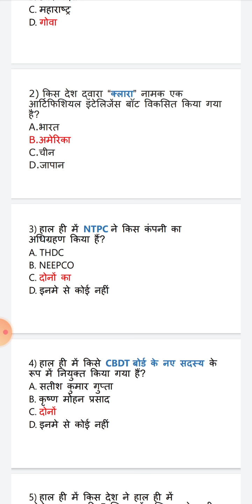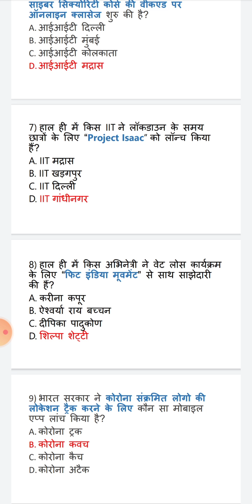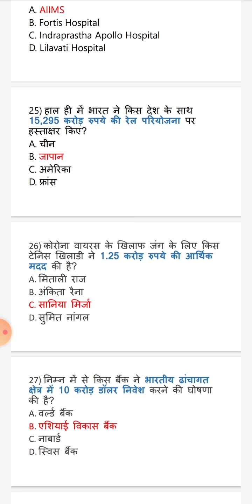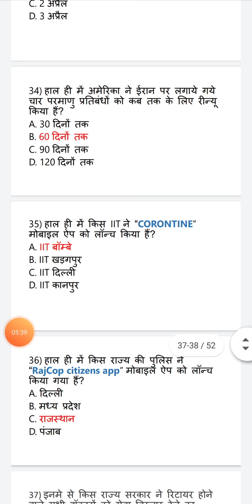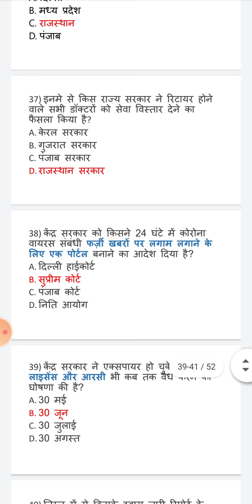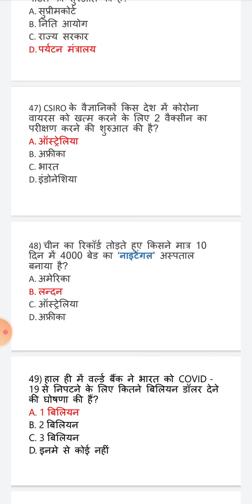29 march to 04 april 2020 current affairs